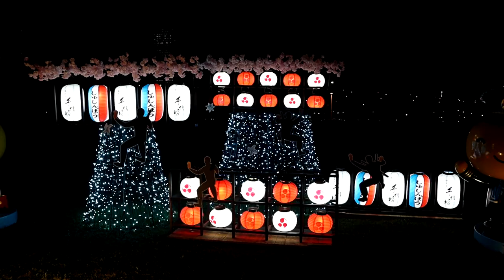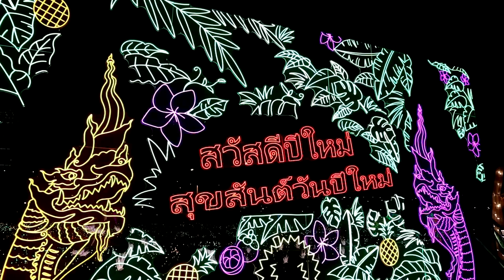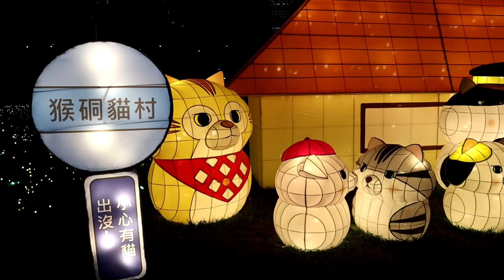2024新北燈會－大都會公園